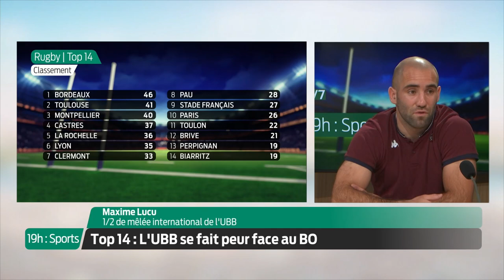TOP RUGBY avec Maxime Lucu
Notre demi de mêlée Maxime Lucu était l'invité de TV7 sur le plateau de Top Rugby après la victoire face au Biarritz Olympique. Découvrez le replay de l'émission.